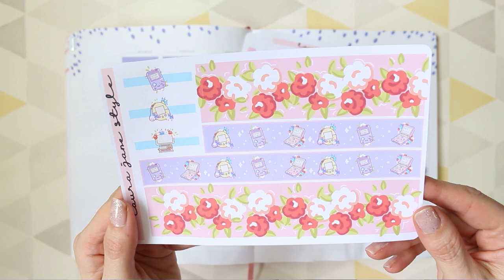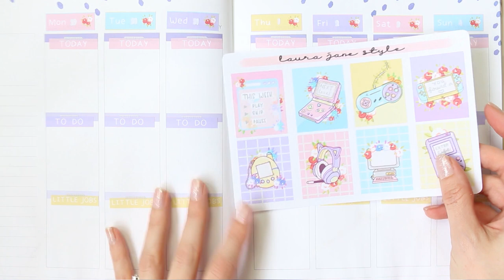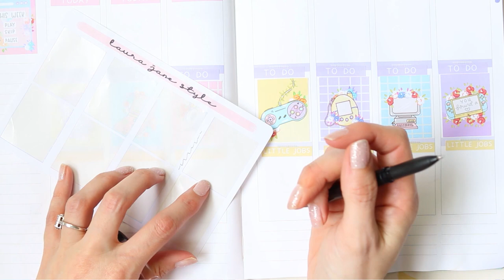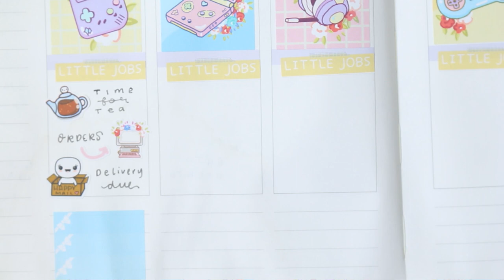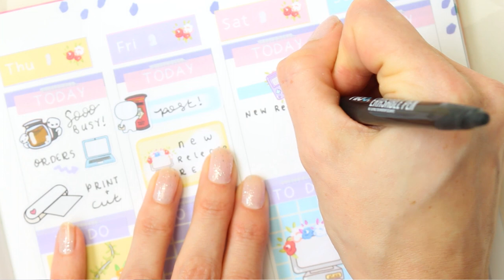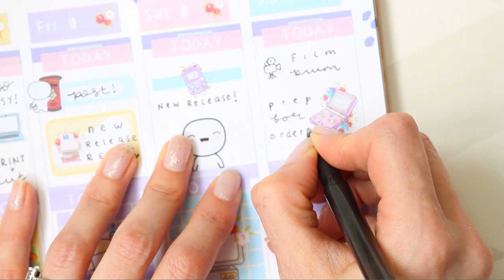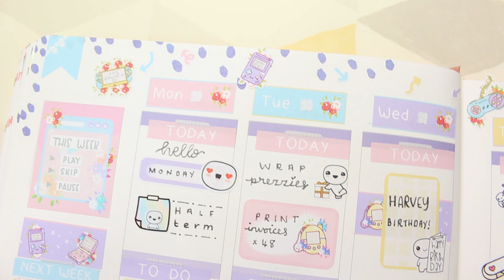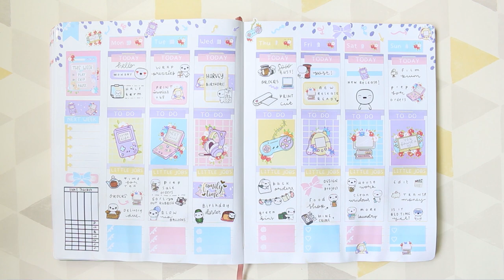Plan With Me Gaming Dreams kit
Hey everyone, welcome back to another plan with me video. This week I am using a kit a I just released into my shop called Gaming Dreams. I completely switched up my usual layouts for this week, kind of a spur of the moment thing!! Its nice to switch things up every now and again though. I hope you like this weeks video, let me know down in the comments if you have any special plans this week.  If you placed an order during my sale thank you so much, your order will be put together and posted out to you this week. Laura Jane xx